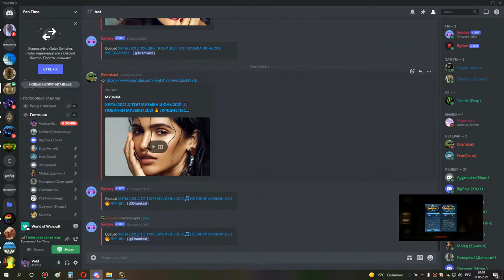3я часть ос и накс 25 шп 11 06 21